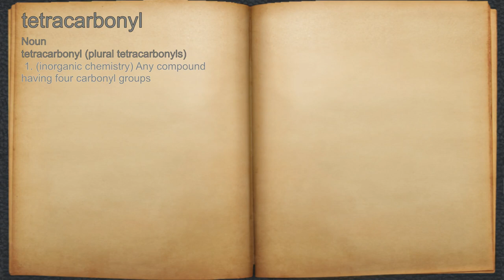What does tetracarbonyl mean?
A spoken definition of tetracarbonyl.

Intro Sound:
Typewriter - Tamskp